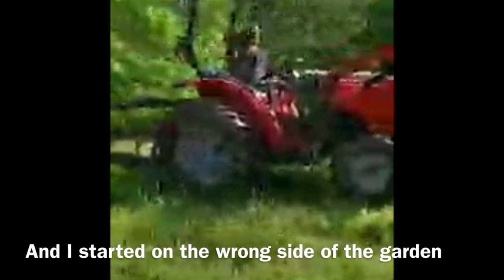TWO BOTTOM PLOW - DOUBLE BOTTOM PLOW - Massey Ferguson 1740M at Work Plowing a Garden for Hemp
Pulling a Massey Ferguson Two Bottom Plow with a Massey Ferguson 1740M 40HP Tractor.  First time using a plow and it was a great experience.

See the other videos on my channel showing the entire process I documented for my first season through to harvest. Happy Farming!